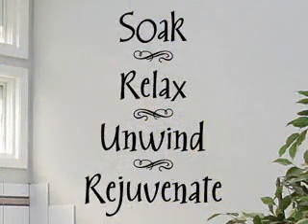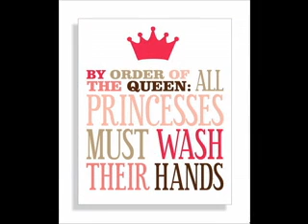Bath wall decorating ideas